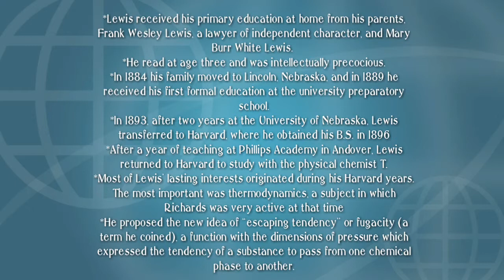Most Contributory Chemist - Gilbert Newton Lewis